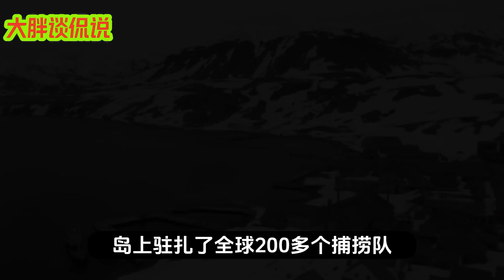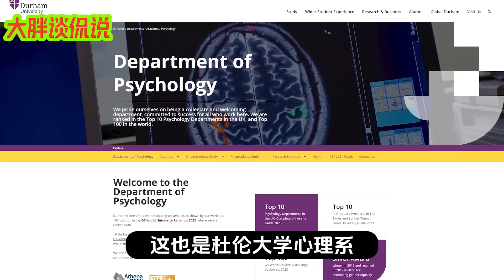【震撼】探险队27人被困南极大陆 最后居然被“幽灵”所拯救！